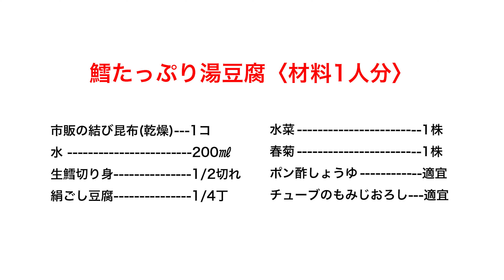升毅 役者の おつまみレシピ 「 鱈たっぷり 湯豆腐 」 【居酒屋ますや】 第46回｜NEWSポストセブン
役者の 升毅 さんは、プライベートでも自宅マンションの隣室を借りて、月2回ほど友人達を招く 【居酒屋ますや】 を開いている。
おつまみを作ってもてなすのは、 升毅 さんご本人。そんな料理上手の升さんが、週刊ポスト連載で最高の酒肴を紹介する。

第46回は「鱈たっぷり湯豆腐」だ。
おつまみレシピ を要チェック！
NEWSポストセブン

市販の結び昆布（乾燥）…1コ
水…200ml
生鱈切り身…1/2切れ
絹ごし豆腐…1/4丁
水菜…1株
春菊…1株
ポン酢しょうゆ…適宜
チューブのもみじおろし…適宜